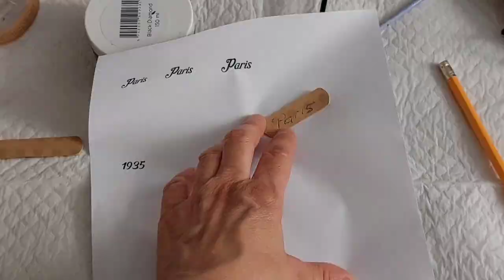Découpage vintage tray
Hello Lovelies, this is a quick makeover of a plastic tray with the beautiful Decoupage Queen Sandrina and I realy hope you will like the vintage look. Don't waste but upcycle with a pinch of fantasy and a beautiful découpage paper. See all available Rice papers from Decoupage Queen and Find a retailer in your area